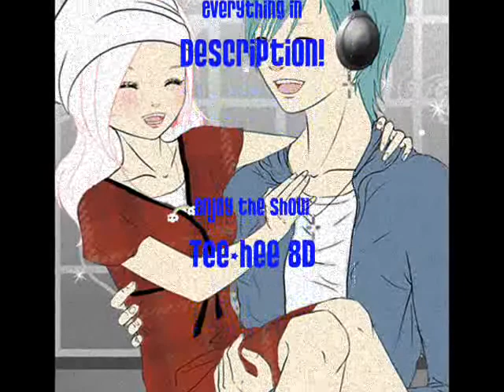Dustin's Kool Aid Story (Audio In description below)